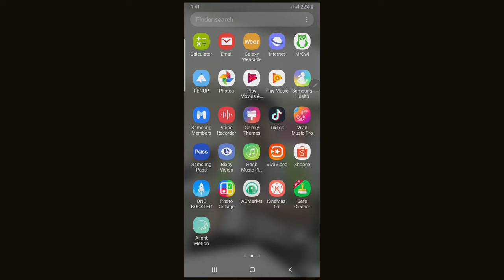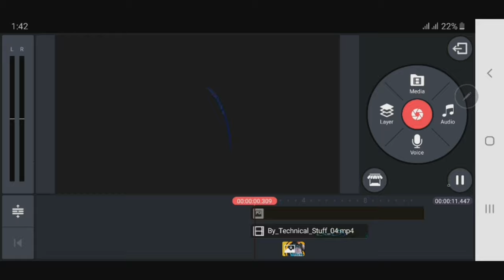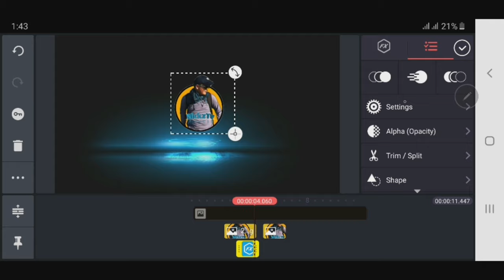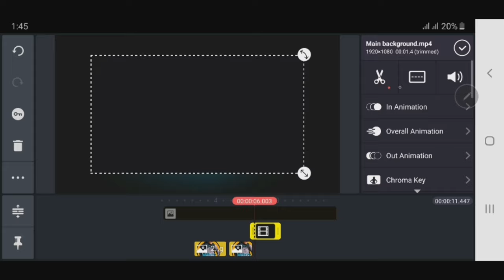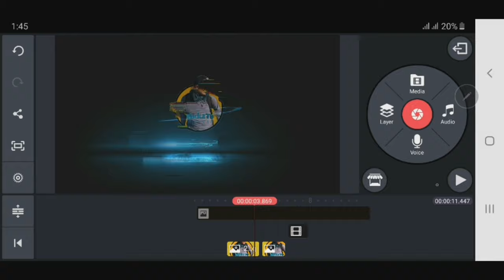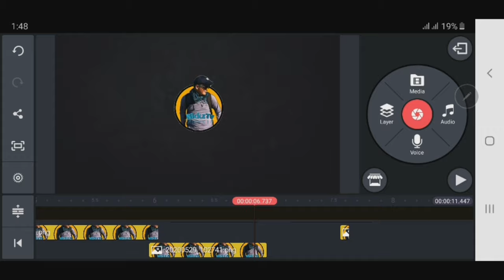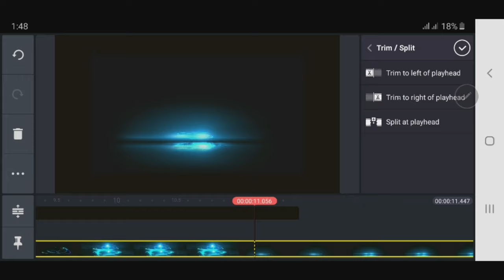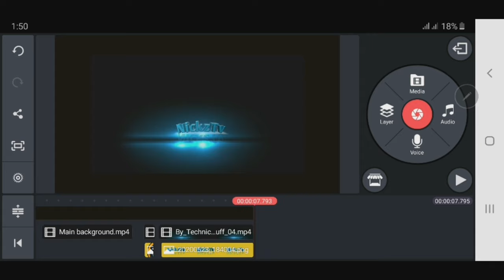How to make Lightning Effect Intro In Kinemaster | Logo Intro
Paano gumawa ng lightning storm intro . Sana makatulog po ito sa paggawa ninyo ng intro. Thank you

Logo
Intro for youtube
Logo intro
Storm lightning
Lightning
Youtube effect
Intro effect
Logo effect
Best intro

For more videos and tutorial pls watch

Download link

One Like = My happiness
Nickz TV Nickz1.2